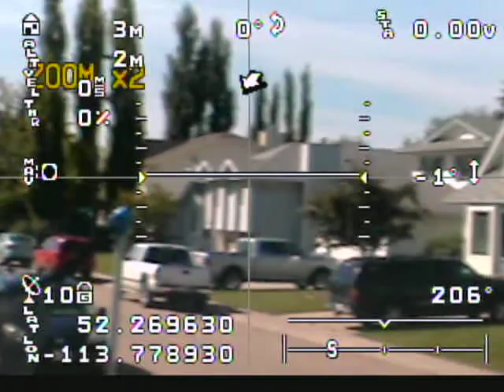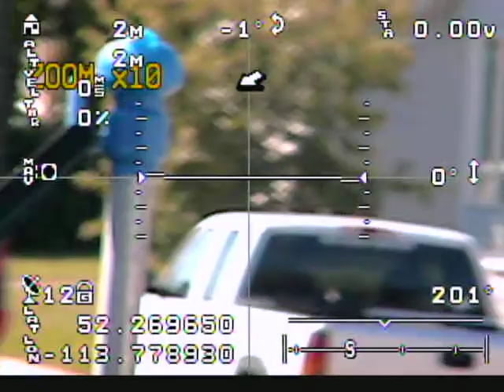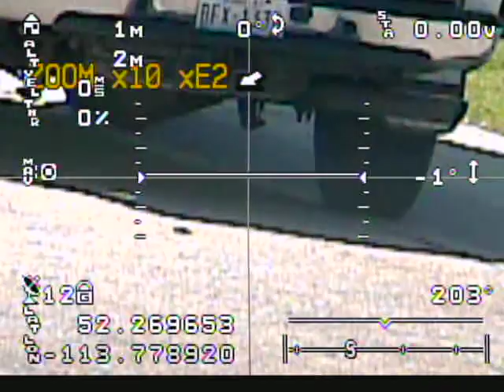First RC Zoom Camera Test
The FH-10Z Mini zoom RC camera testing .so far very good !!!